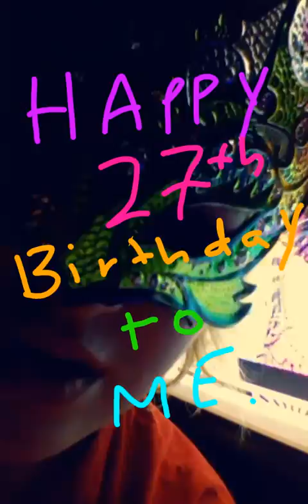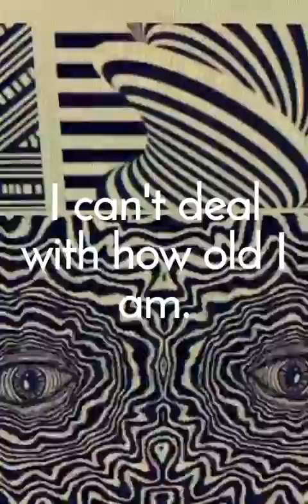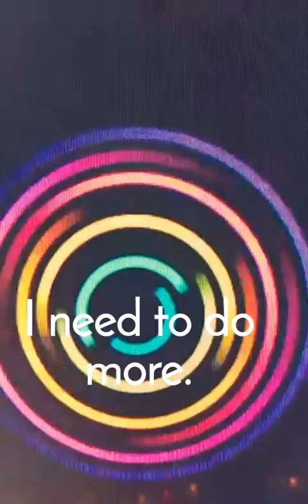LOST PROJECT: 016 Snapchats 27th Birthday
LOST PROJECT: 016 Snapchats 27th Birthday | When I turned 27, I made an audio collage of thoughts and music that I was experiencing at the time. I assure you that I was sober.